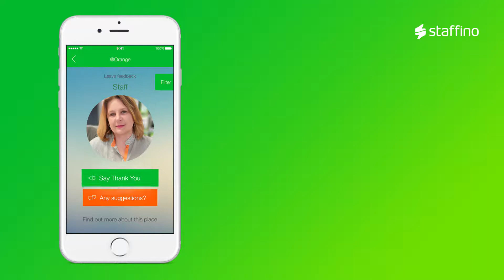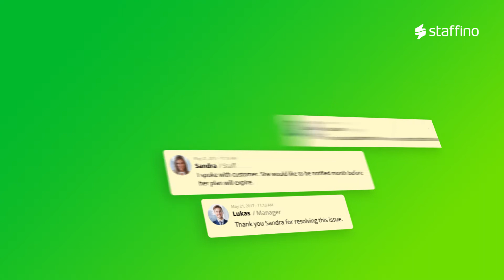Staffino - Innovating Customer Insight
See how Staffino helps Orange Slovakia to improve customer service and customer retention.